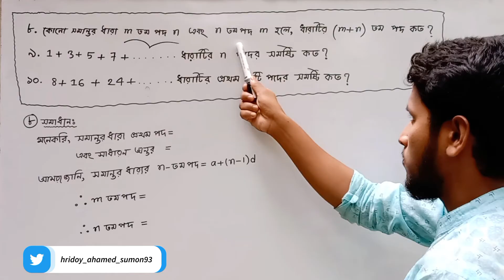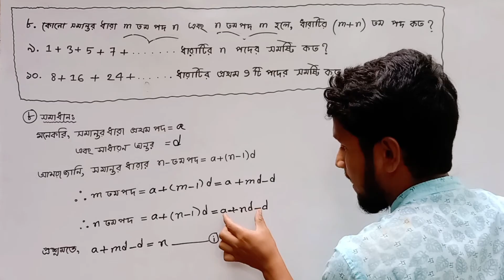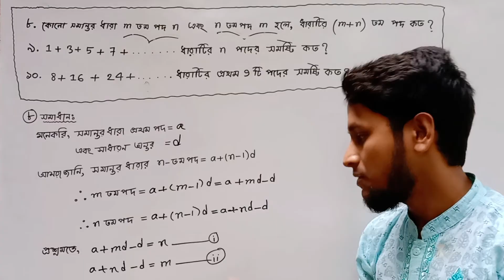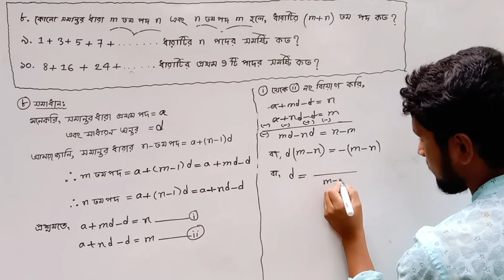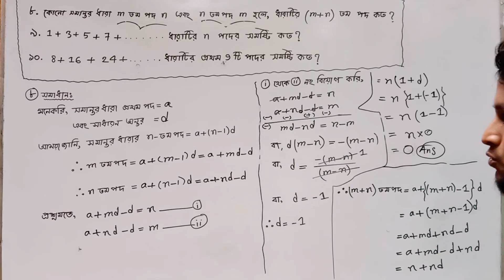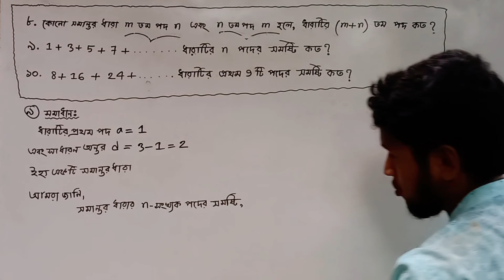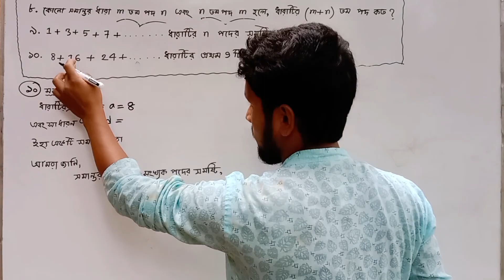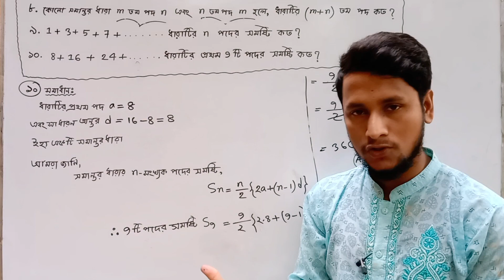পর্ব-৩ || সসীম ধারা অনুশীলনীঃ ১৩.১ || ত্রয়োদশ অধ্যায় || নবম দশম গণিত || SSC Math chapter 13.1